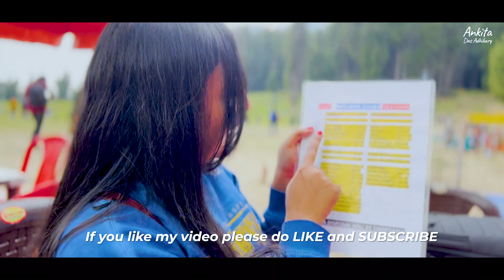Baisaran Valley (Pahalgam) - Kashmir Bangla Vlog Part 03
Baisaran Valley is famous as a top sightseeing destination, called mini-Switzerland because of its picturesque beauty.

Baisaran is only 5 kilometres from Pahalgam and may be visited via pony rides that depart from Pahalgam. If you are physically active and exercise on a regular basis, you can also enjoy a 60-minute climb to Baisaran.

My name is Ankita and I share what I love on this channel.